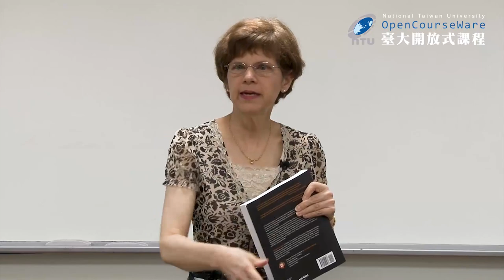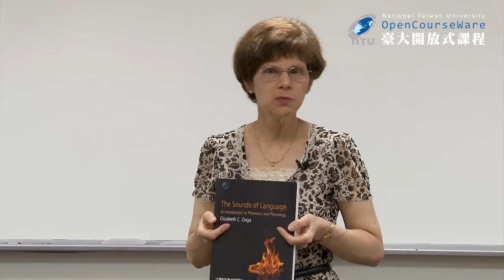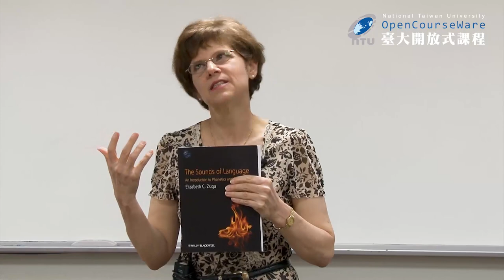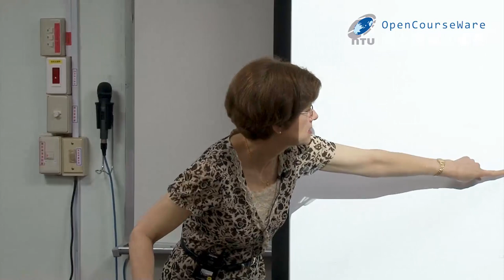英語語音學二 27. Interpreting Spectrograms III (2021 updated)